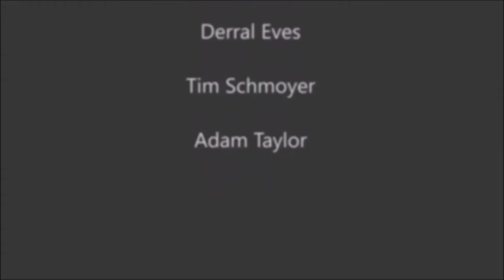Stephen Bonnar Pro Wrestling debut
Thats right you guys Stephan Bonnar the season finalist of the ultimate fighter season  is making his Pro wrestling debut.

I upload 3-4 videos a day